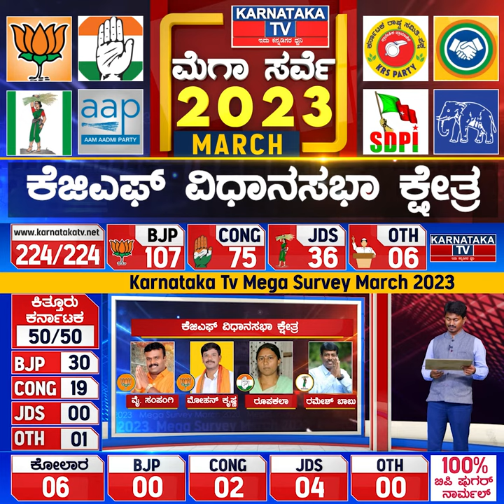KGF Constituency | Karnataka Elections Survey March 2023 | Karnataka News